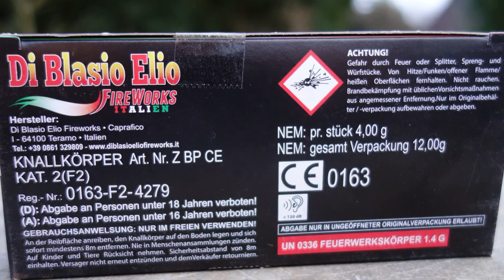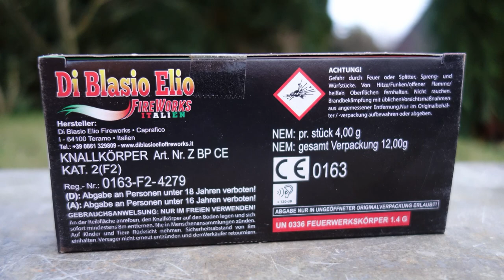Cobra 3R | Mega Reibkopfböller | 5,50 € | GROßE Reiber [Full HD]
Heute im Test: Cobra 3R

* Kamera, Camcorder, Videoequipment:

* 2x BESTER Brenner (Sturmfeuerzeug)

KEEP WATCHING.